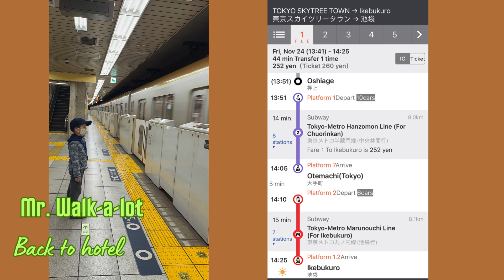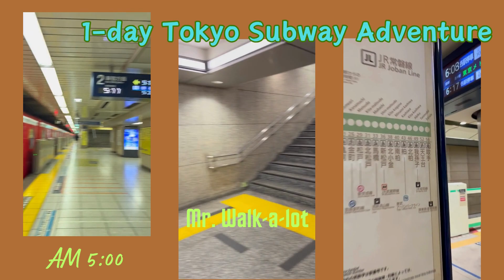美國去東京不要怕時差Sky Tree/Asakusa/Tsukiji Outer Market/Ameyoko(2023/11)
World系列之1 TOKYO（2023/11）
The world is a big classroom and “QQ is on the Road”
With 15 hrs of jet lag , kids can still enjoy Tokyo a lot!!!
Ｑ說日本人每天走很多的路，又不像美國人吃一堆肉，所以體態都瘦瘦的！：）
Q選擇日本東京這個亞洲最大的城市學習文化、地標和交通！雖然時差可以看到不同的東京！但是東京真的太大，四天走不完！所以，以後一定還會再來！

＠QQontheRoad【Ｑ寶不在家自學 】
旅行是“體驗真實世界”的學習方式。
跟著Q的腳步，在一年當中選擇最適合的時間，到世界某個角落旅行學習！

Angry User vs. A.I. [angry a.i. radio edit] (feat. A.I.) by Sascha Ende